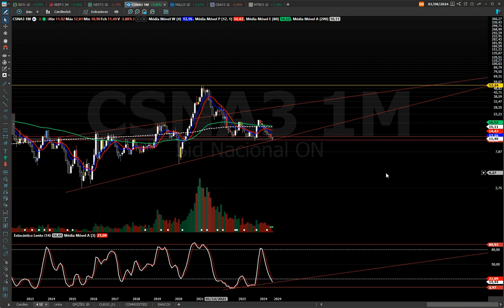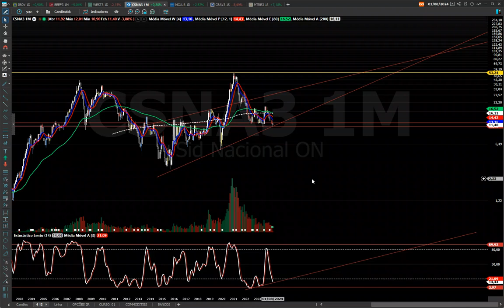CSNA3 ANÁLISE TÉCNICA, MAIS UM CASE PROMISSOR ! ASSISTA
CURSO Sr. dos Papéis Análise Técnica para Iniciantes

BONS NEGÓCIOS!